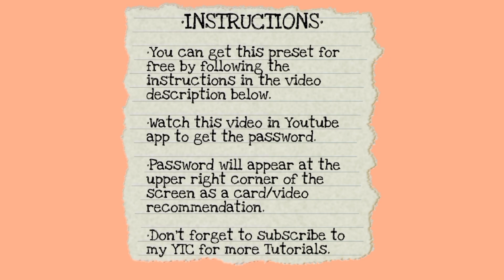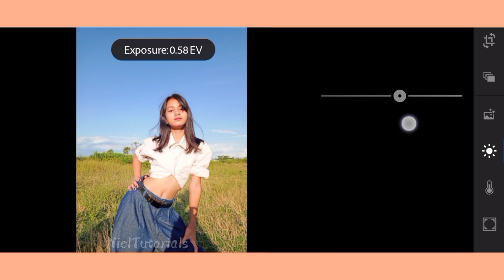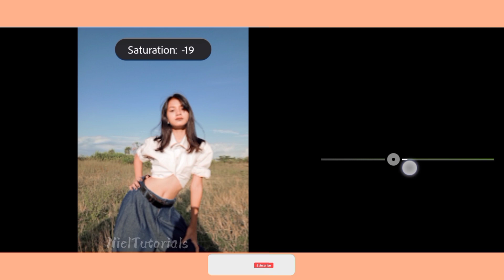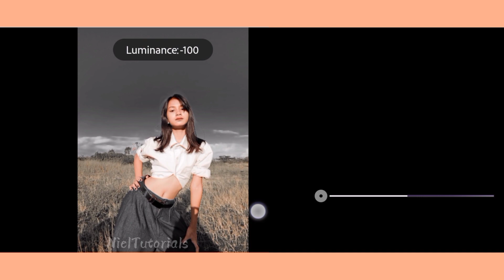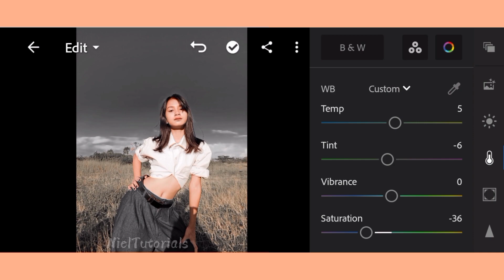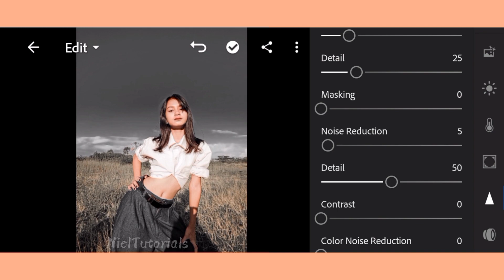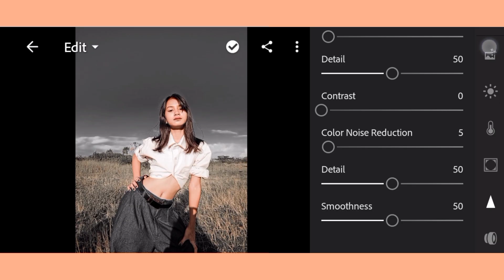Lightroom Mobile Presets Free DNG | LIGHTROOM PRESETS FREE DOWNLOAD MOBILE | Osmond Preset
Osmond Preset by Niel Tutorials

✨APP USED
LIGHTROOM✨

•The Password will appear at the upper right corner of the screen as a Card/Video Recommendation.

For Example

✨NOTE✨

✨LET'S BE FRENDS✨

✨Music✨

Intro: 1815Km | BCD Studio-CC (CapCut app)

Outro: New_Kicks | BCD_Studio (CapCut app)